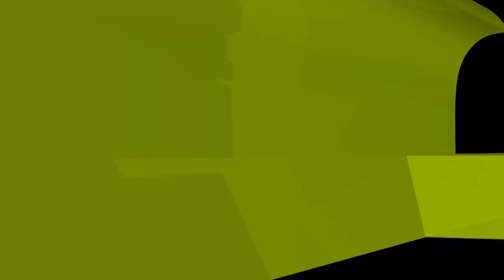নতুন পাঠ্যপুস্তকে বিতর্কিত বিষয় এমতাবস্থায় অভিভাবকদের করণীয় কী?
নতুন পাঠ্যপুস্তকে বিতর্কিত বিষয় এমতাবস্থায় অভিভাবকদের করণীয় কী? new waz II waj II Sheikh ahmadullah